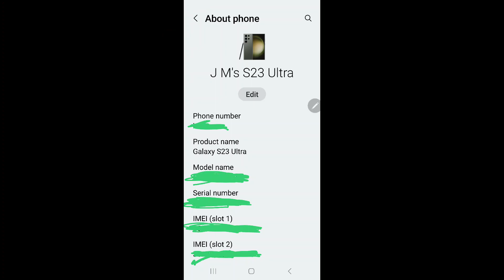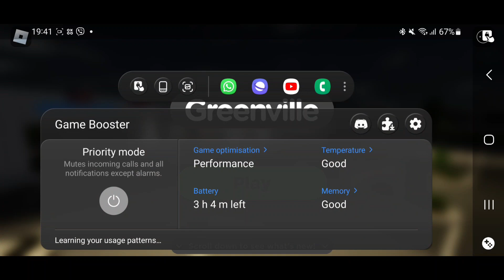Greenville on a Samsung Galaxy S23 Ultra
Well, thats insane. Roblox should really make an option for phones to be able to use PC graphics settings.